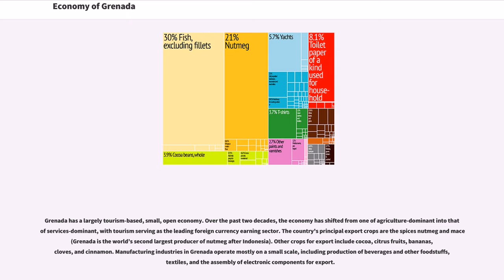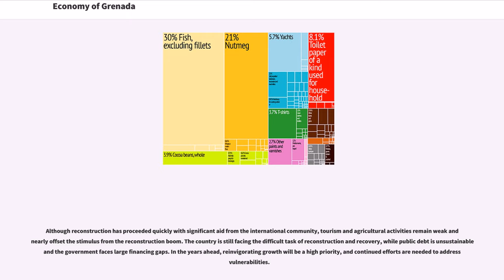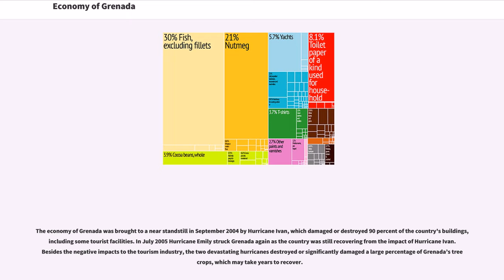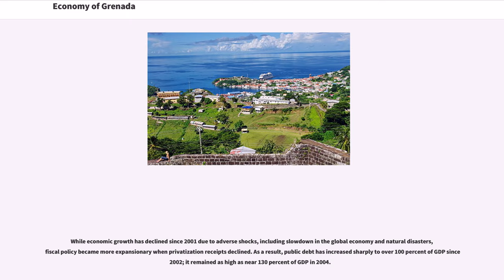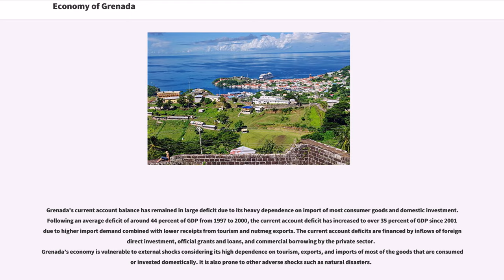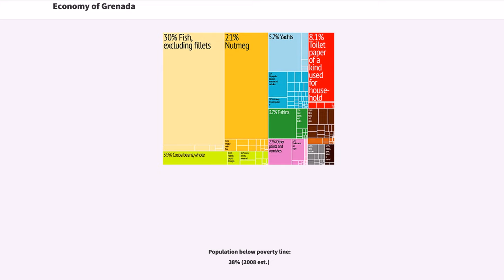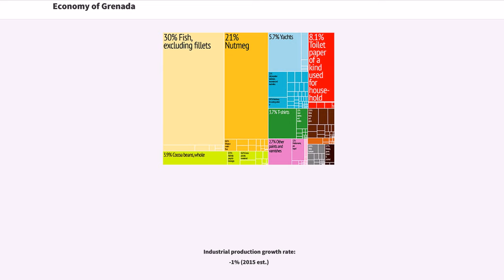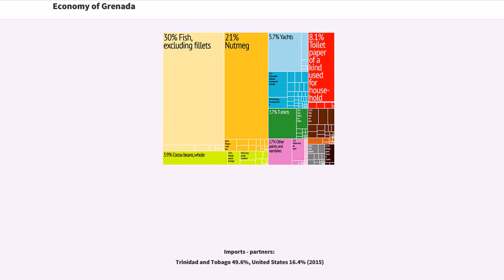Economy of Grenada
Grenada has a largely tourism-based, small, open economy. Over the past two decades, the economy has shifted from one of agriculture-dominant into that of services-dominant, with tourism serving as the leading foreign currency earning sector. The country's principal export crops are the spices nutmeg and mace (Grenada is the world’s second largest producer of nutmeg after Indonesia). Other crops for export include cocoa, citrus fruits, bananas, cloves, and cinnamon. Manufacturing industries in Grenada operate mostly on a small scale, including production of beverages and other foodstuffs, textiles, and the assembly of electronic components for export.

Economic growth picked up in the late 1990s following slow growth and domestic fiscal adjustment in early years of the decade. Despite an expansionary fiscal policy, the public debt remained moderate at around 50 percent of GDP as deficits were financed partly by privatization receipts. Since 2001, economic growth declined caused by adverse shocks such as a slowdown in the global economy and natural disasters. To deal with the shocks, fiscal policy became more expansionary while privatization receipts declined. As a result, public debt increased sharply to near 110 percent of GDP in 2003. Economic conditions worsened when Hurricane Ivan hit the country in September 2004; progress in fiscal consolidation was impeded as government revenues fell and policy priority was shifted to post-hurricane relief.

Although reconstruction has proceeded quickly with significant aid from the international community, tourism and agricultural activities remain weak and nearly offset the stimulus from the reconstruction boom. The country is still facing the difficult task of reconstruction and recovery, while public debt is unsustainable and the government faces larg...